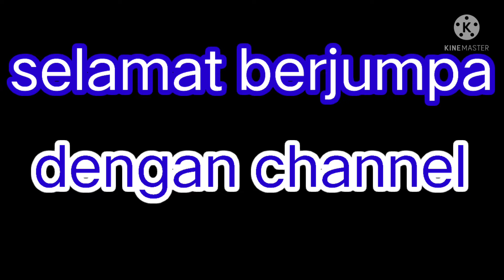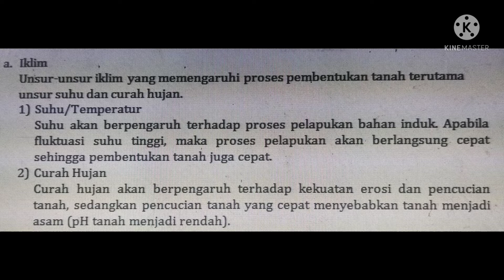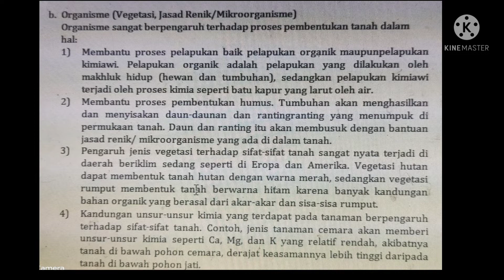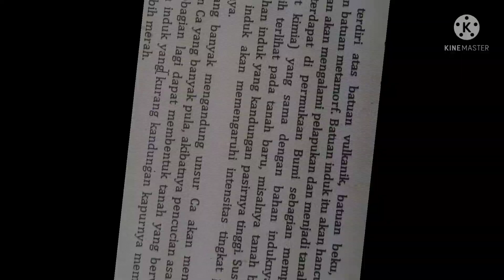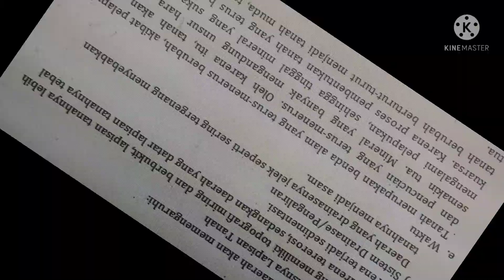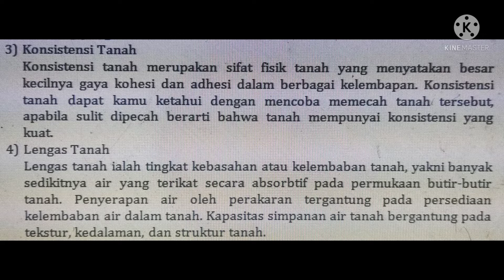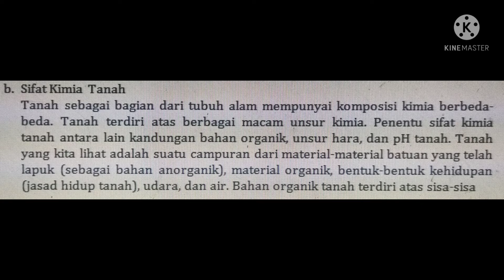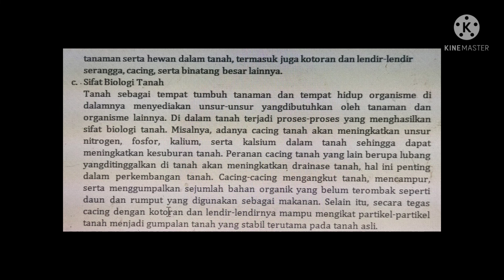Proses Pembentukan Tanah Dan Ciri-ciri Tanah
Proses Pembentukan Tanah Dan Ciri-ciri Tanah, merupakan materi pelajran Geografi SMA kelas X semester genap.
Proses Pembentukan Tanah Dan Ciri-ciri Tanah berisi tentang faktor-faktor yang mempengaruhi pembentukan tanah.
Mempelajari Proses Pembentukan Tanah Dan Ciri-ciri Tanah sangatlah bermanfaat.

Ciri-ciritanah

guru cakap, guru tangkas, bamsnew2, geografi, SMA, Kelas XII, semester genap, UTBK, SIG, sistem informasi geografi, ciri-ciri tanah, proses pembentukan tanah, pedosfer, geosfer, faktor pembentuk tanah

buka informasi lain lewat chanel GURU CAKAP dengan link-link sebagai berikut :

selamat HGN

arteria dahlan

soal geografi kelas x

pembahasan soal geografi kelas xi

nirina zubir

gerhana bulan

lingkungan hidup

penelitian geografi kelas x

urbanisasi

konsep esensial geografi

energi baru dan terbarukan

kelayakan bumi sebagai tempat tinggal

interaksi desa kota

hewan dan suaranya

amdal

kucing comel

vanesa angel

trik sulap

buah yang palibng berat

Indonesia u23

sepakbola ilusi

binatang dan suara 3

mengapa lengser

binatang dan suara 2

indonesia juara

binatang dan suara

mendongeng

membuat wajah dengan angka

bunga mekar

roudhoh

medan magnet

cara menulis apik

cara menulis manual

✅Jangan lupa SUBSCRIBE ❗ ✅ Nyalakan NOTIFIKASI 💯 Jadi kamu yang pertama dapatkan info terbaru dari GURU CAKAP 🏆 Berita Terbaru GURU CAKAP  Klik Jempol nya Jika ingin melihat channel kami tetap Terupdate di youtube dan silakan komentar mengenai isi video 🙏

face book : Bambang Nugroho